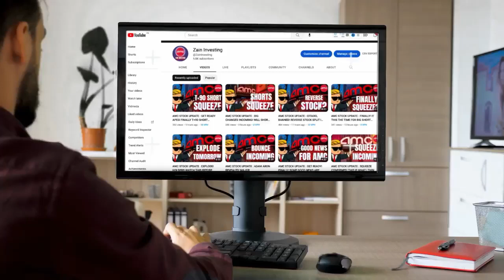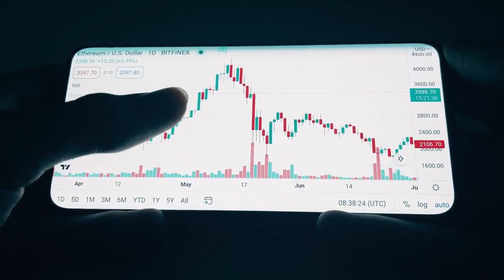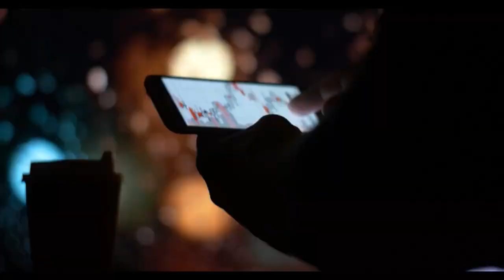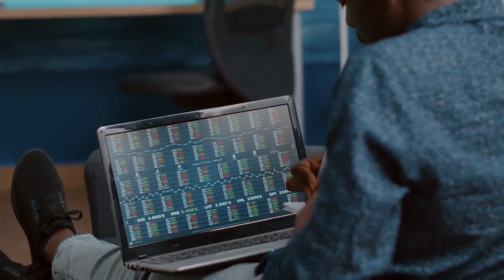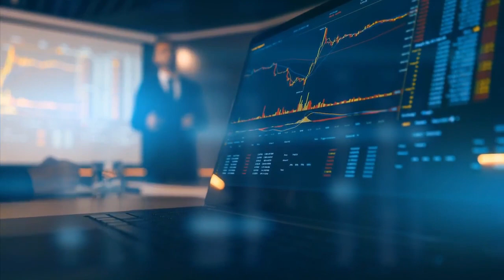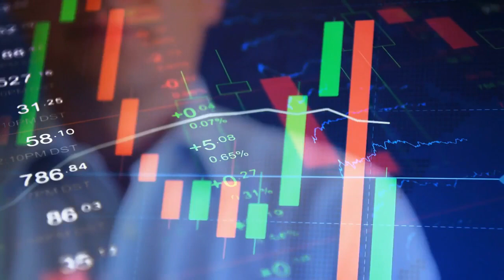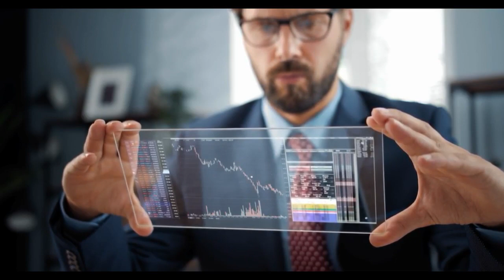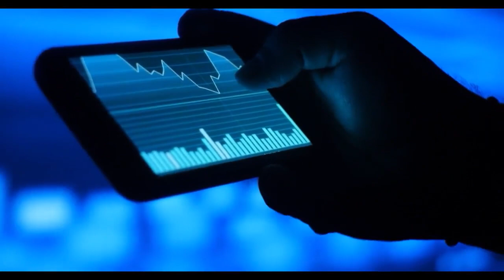AMC STOCK UPDATE : TRADING HALTED! OMG SHORTS ARE EXPOSED ON AMC STOCK